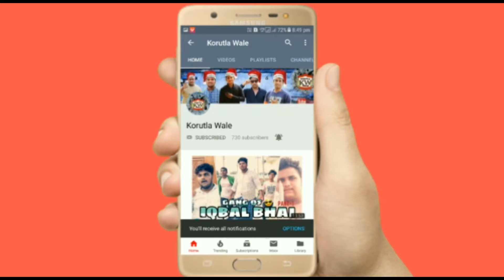Gang of Iqbal & Doball Bhai || Hindi Short Film || Korutla Wale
New Iqbal bhai & Dobal bhai Part-2

Part 3  Video will be Uploaded soon 💙

Watch the Full Short Film and Enjoy💌

Hello Assalamualaikum Guys. 🔥

Korutla Wale. 🔥

Keepsupporting🔥